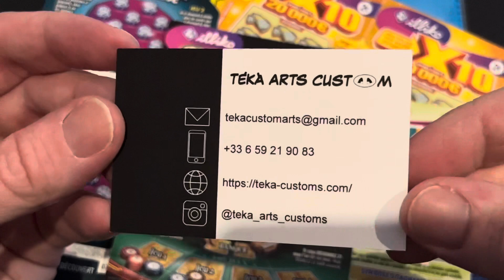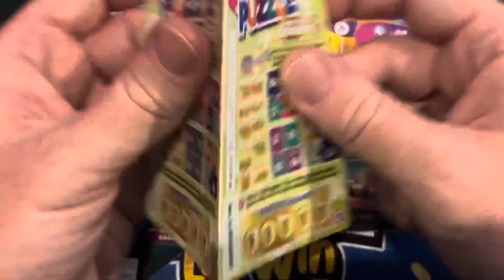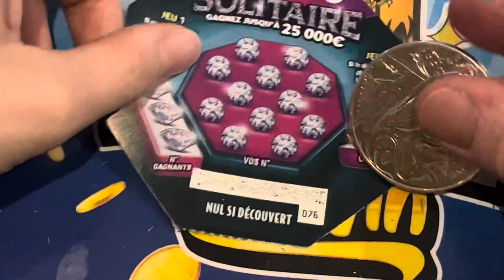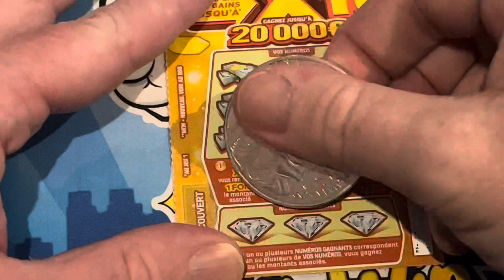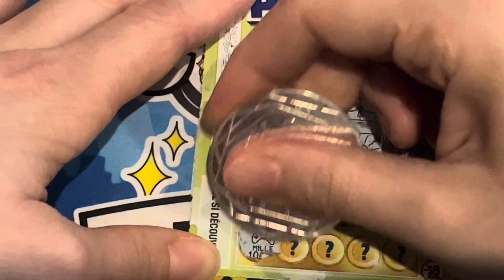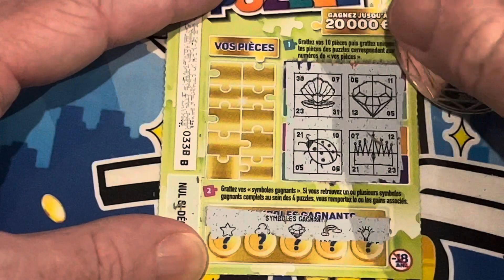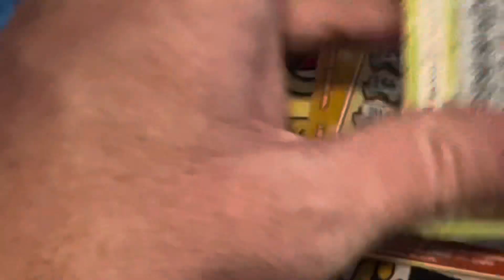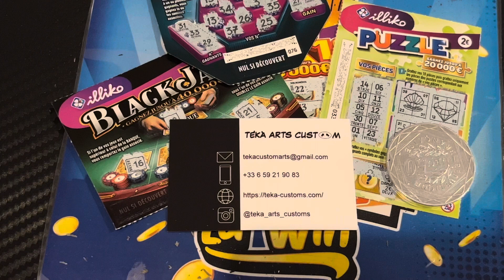LA RÉGALADE DE TÉKÀ ARTS CUSTOM 🎁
Ouverture avec la Bernadette du colis de Tékà Arts Custom !!